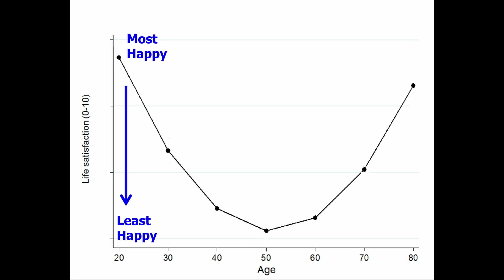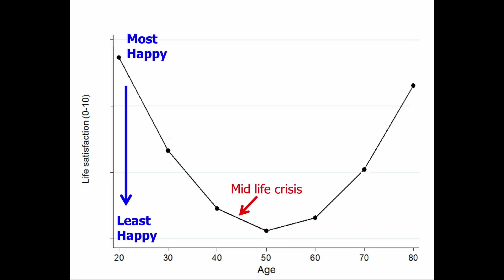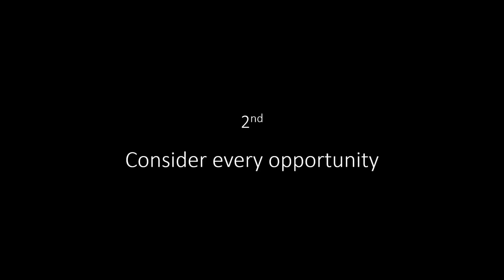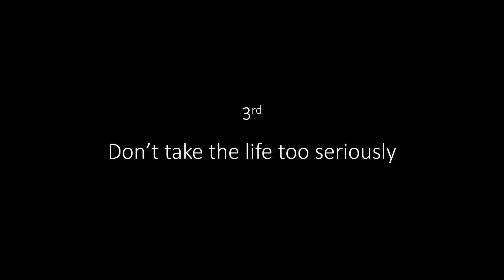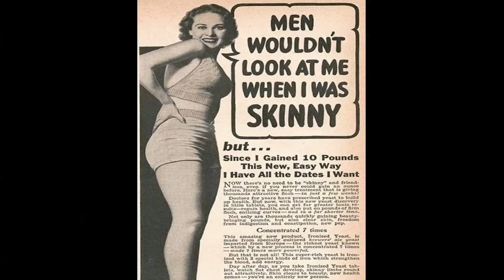The Good New Days | Audrey Ngomsik | TEDxULB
How different woud our lives have been if we had been born in another time period (past/future) ? Audrey is an historic aberration who is going to show us how to enjoy life as it is without any regrets.

Audrey Ngomsik-Fanselow is French and has obtained her PhD in physical and analytical chemistry at the University Pierre & Marie Curie in Paris. For the last 16 years, she has been driving her career with full commitment towards fostering, developing, disseminating, implementing, and commercializing innovation in Green Chemistry and sustainable development, in order to reduce the carbon footprint of companies. She has started by developing novel green technologies and products to clean up the pollution resulting from industrial processes.
Along the way she has been developing green technologies based on biomaterials, ionic liquids, nanoparticles, and super-critical fluids. By now, she has started the 2nd part of her career as a consultant. She is
working as a governance manager in a multinational pharmaceutical company in Belgium.